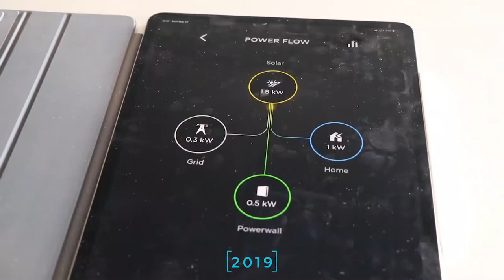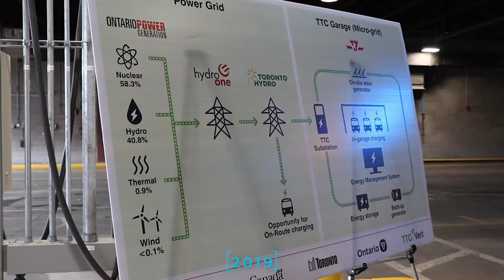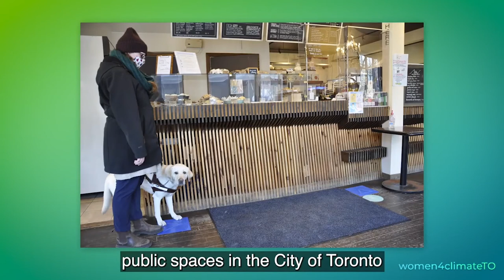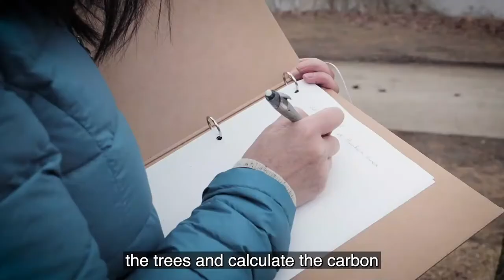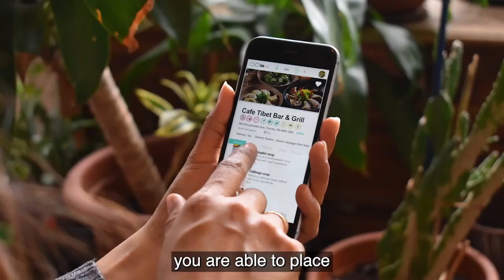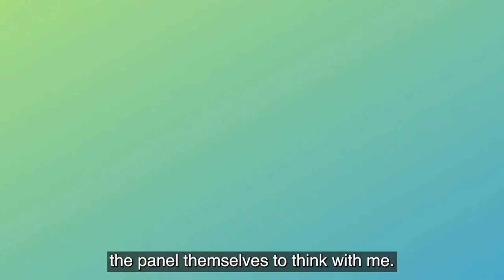Empowering the Next Generation of Leaders | Jennifer McKelvie | AIPH Green City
Women4Climate Toronto: Empowering the Next Generation of Leaders – presented by Dr Jennifer McKelvie, Toronto Councillor, at the AIPH 2021 Green City Conference.

Jennifer McKelvie is the Toronto City Councillor for Ward 25, Scarborough Rouge-Park, representing over 100,000 constituents in the City’s most eastern riding. Before being elected in 2018, Jennifer worked as a professional Geoscientist and managed research partnerships at the Nuclear Waste Management Organization (NWMO) and the Canadian Institute for Advanced Research (CIFAR).

At Toronto City Council, Jennifer serves as Chair of the Infrastructure and Environment Committee. In that capacity, she is taking an active role in the City of Toronto’s climate change, resilience and ravine strategies.
During the conference, she gives insights from her experience in inspiring the next generation of climate leaders through the C40 Women for Climate mentorship programme.

Thank you to event sponsors Pera Event and Expo 2023 Doha Qatar and event partner ICLEI.